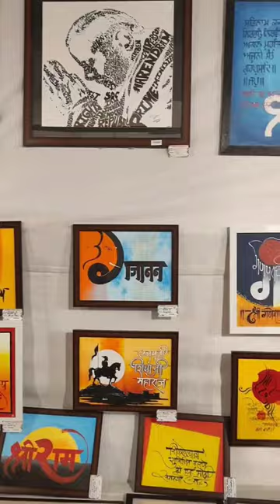Grand Inaugration of Ashoka Art Fest 2024